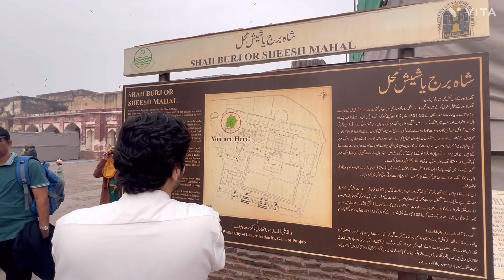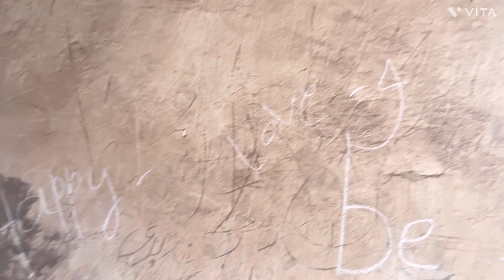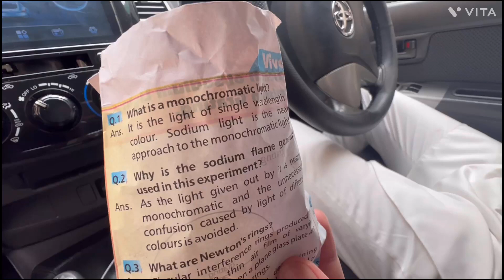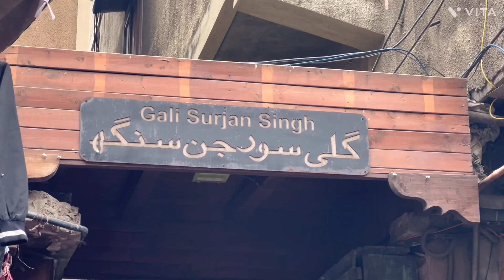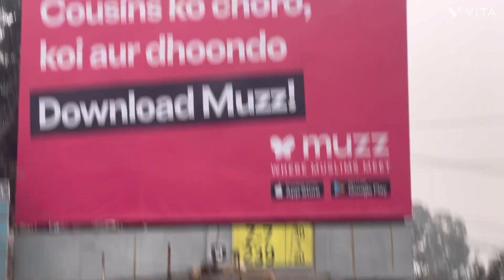Walled City of Lahore | Food, Places and Much More..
From Eating Phajjay ka paye, roaming around in the Grandiose Lahore Fort, Visiting the Elegant Wazir Khan Mosque, and discovering the narrow streets of Androon Lahore, all that and a much more has been documented in this VLOG!

Edited by: Hannan

Old Lahore Street Food
Subah ka Nashta
Lahore Walled City
walled city of lahore
lahore
walled city lahore
lahore walled city
lahore fort
lahore pakistan
lahore city
things to do in lahore
lahore vlog
lahore street food
androon lahore
lahore street food in the walled city
lahore food street
food street lahore
old lahore
lahore walled city tour
kowloon walled city
inside walled city lahore
walled city
old city of lahore
lord of food lahore
historical sites of lahore
food of lahore
history of lahore
Tahir Asif
Vlogs
Vlog Androon Lahore